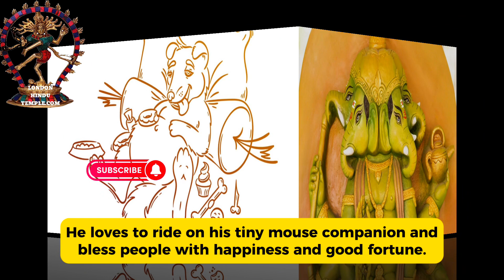Embrace Your Uniqueness”“Lord Ganesha’s Wisdom:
Join the enchanting world of Hindu mythology and discover the lovable god Ganesha, known for his elephant-like head and round belly. Follow his adventures as he teaches children valuable life lessons of kindness, perseverance, and embracing one’s imperfections with joy. Ganesha’s wisdom inspires kids to seek happiness and success while being compassionate towards others. Let the remover of obstacles guide you on a journey of self-discovery and harmony.